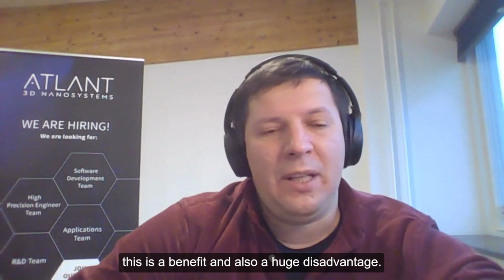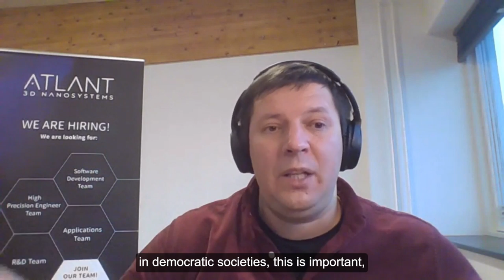EP04: Nano (atomic layer) 3D printing, Effects on supply chains, Manufacturing on Earth and beyond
In the Episode #4 of our Evolving Mobility series, Franziska Brandmeier and Jay Latta talk with Dr. Maksym Plakhotnyuk, CEO/Founder at ATLAND 3D Nanosystems, about the Next Generation of Manufacturing. What is the atomic layer fabrication technology, developed by ATLANT 3D Nanosystems, and how it can help future supply chains and sustainable manufacturing? What are the current challenges of manufacturing? How can this technology be used in space missions? What kind of impact will this technology have on people in manufacturing? All of that, and more, is explored at Kizuna.

Kizuna, a new Teijin Innovation Vodcast. From humans, for humans. Exploring human-centric innovation with Franziska Brandmeier, Jay Latta and special guests.

The opinions and views expressed in this video represent the sole opinions and views of the individuals involved and do not necessarily reflect or represent those of Teijin Limited or its affiliated companies.